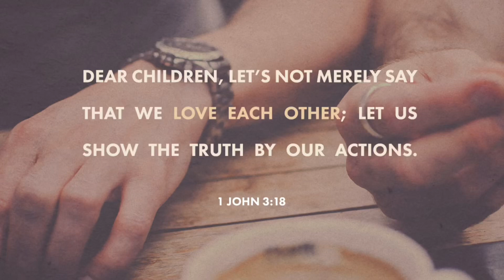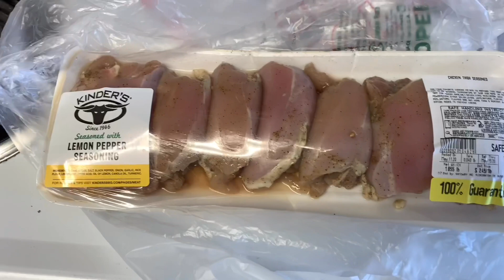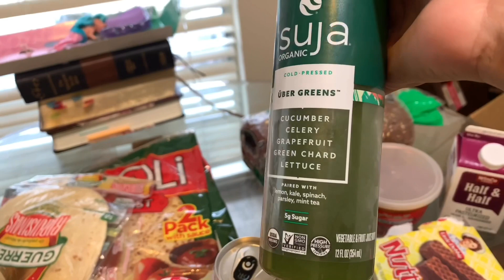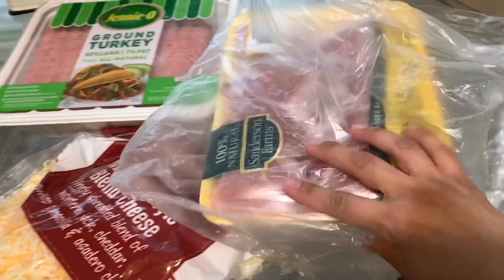Busy Day In The Life | AUTISM MOM VLOGS | SAHM GET IT ALL DONE WITH ME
Hi loves hope everyone is having a great day!
I been feeling overwhelmed lately with ABA therapy
But we are trying to do our best 🥰 love you all hope you guys enjoy this day in the life it’s a get it all done with me
Love you all stay blessed

Busy Day In The Life | AUTISM MOM VLOGS | SAHM GET IT ALL DONE WITH ME,GET IT ALL DONE,COOK AND CLEAN WITH ME,COOKING,AUTISM,AUTISMO,AUTISTA,DAY IN THE LIFE,PRODUCTIVE DAY IN THE LIFE,AUTISM MOM VLOGS,SPECIAL NEEDS MOM,SPECIAL NEED KIDS,KIDS WITH AUTISM,ABA THERAPY,SPEECH THERAPY,RAISINGAUTISM,PARENTING AUTISM,THIS IS AUTISM,SAHM VLOGS,SAHM DAY IN THE LIFE,BUSY MOM DITL,HUGE GROCERY HAUL,GET IT DONE WITH ME